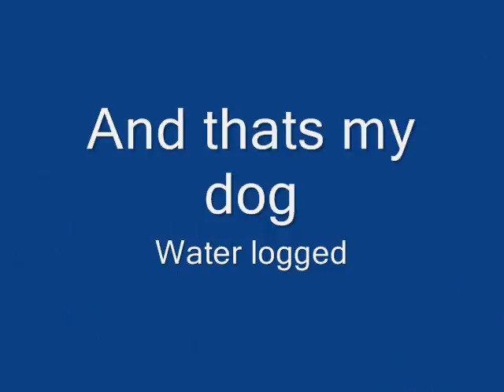My Dog, Water Logged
this is my dog after a bath